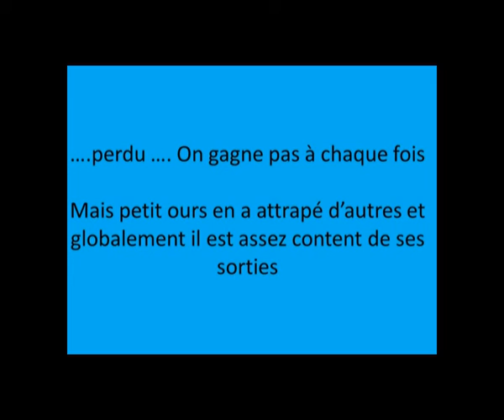Peche du black bass à la mouche (gopro hero 3) - petit ours en guest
Petit ours va à la pêche au black bass à la mouche filmé avec GOPRO HERO3 montée sur l"épaule (attache en velcro)